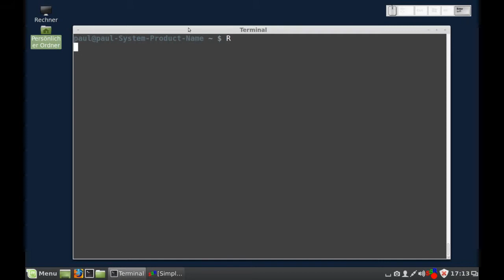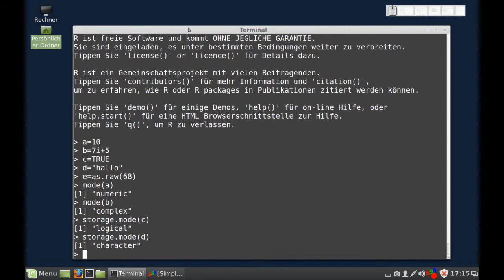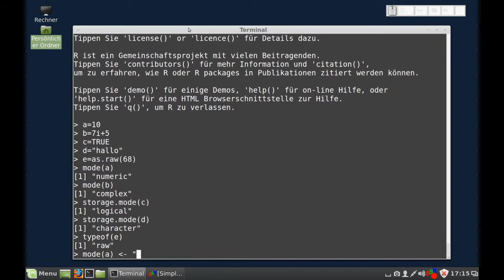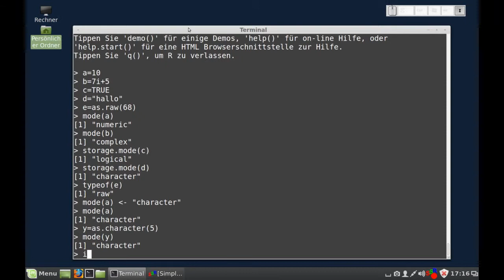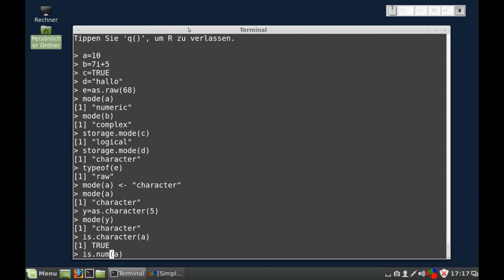R - einfache Datentypen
R - einfache Datentypen (numeric, logical, complex, character, raw)